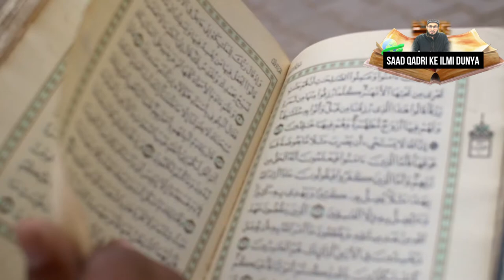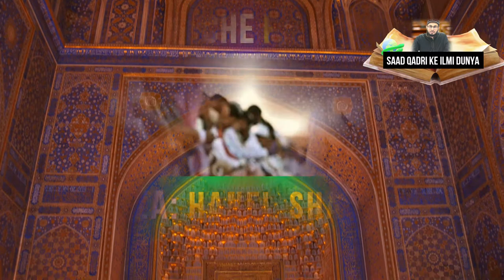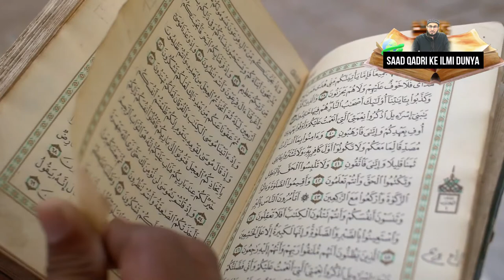Imam ke peeche Surah Fatiha Padhna | Fiqhi Jaiza | Hanafi Shafi Hanbali Maliki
Reciting Surah Fatiha Behind Imam